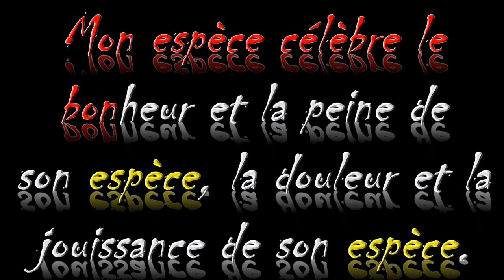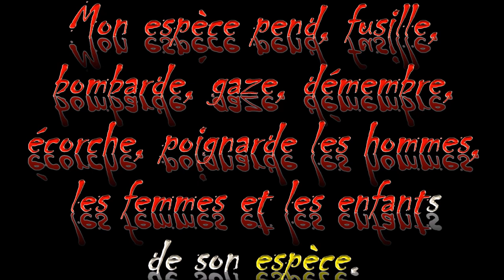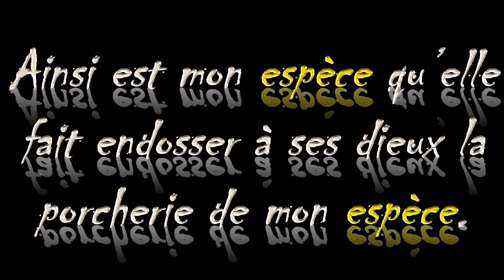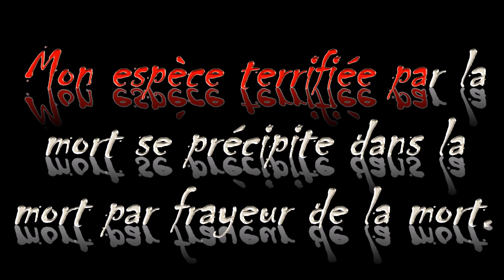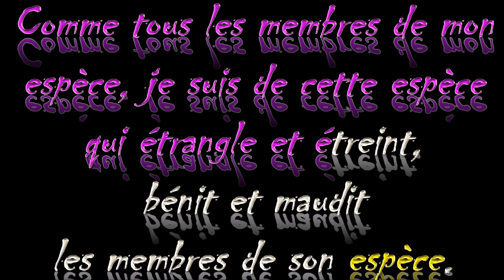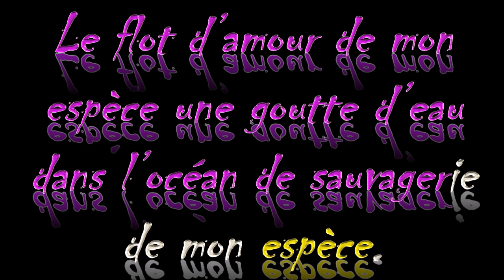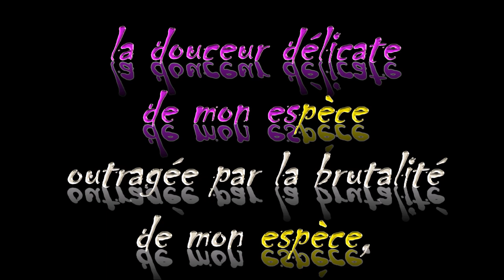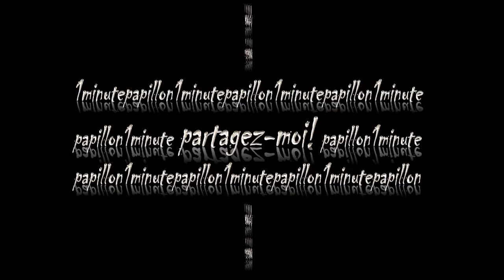CLAUDE BER with TCHAIKOVSKY and MOZART 1minutepapillon 1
Ou comment célébrer NOTRE espèce...
"Célébration de l'espèce" est l'un des poèmes de Claude Ber, publié dans son recueil  IL Y A DES CHOSES QUE NON Éditions Bruno Doucey.